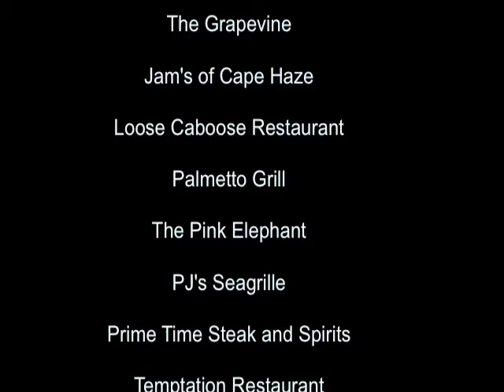Taste of Boca Grande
February 4, 2008: Taste of Boca Grande to benefit the Harry Chapin Food Banks of Southwest Florida.